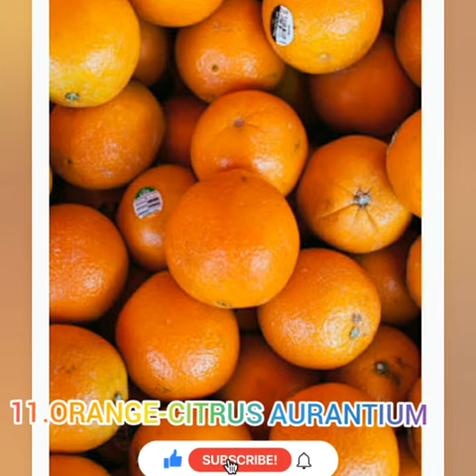Fruits and vegetables scientific names/pronunciation/fruits and vegetables with pictures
scientific names of fruits and vegetables